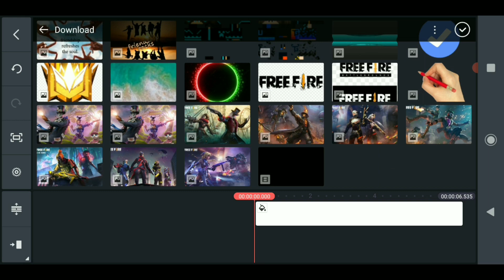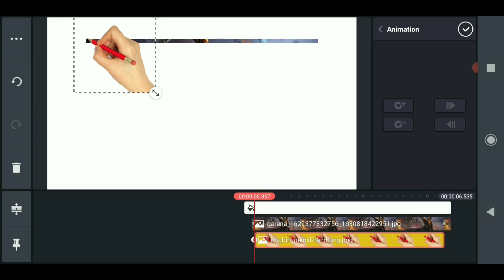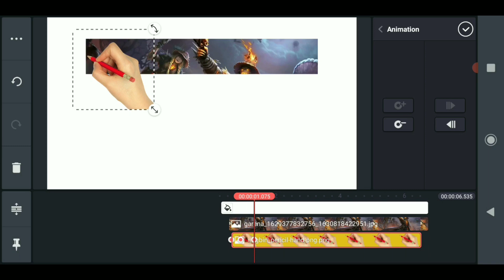How to make a white board animation in kinemaster|All Rounder FF